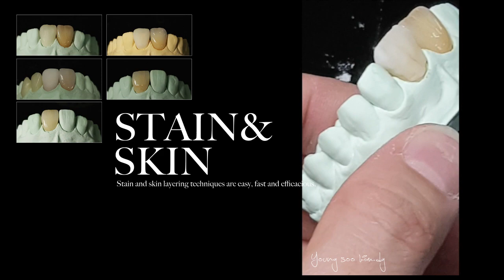dental technicians training center, # young soo kim,# 치과기공